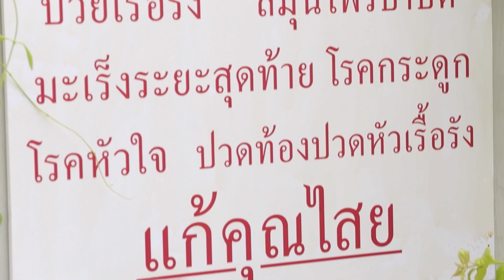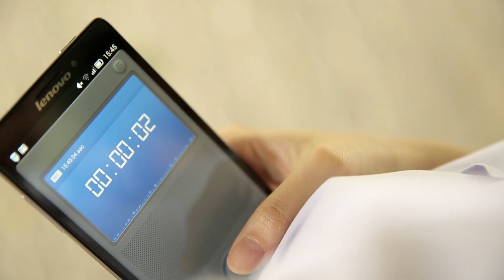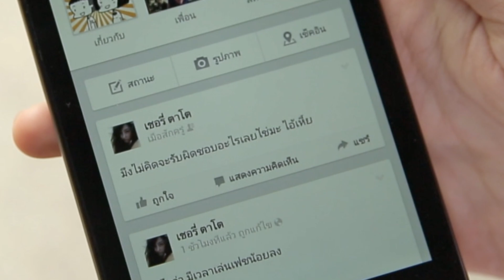JIKA SAKIT SEBAIKNYA KE DOKTER JANGAN KE ALTERNATIF - ALUR FILM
Judul : Thirteen terros episode 5